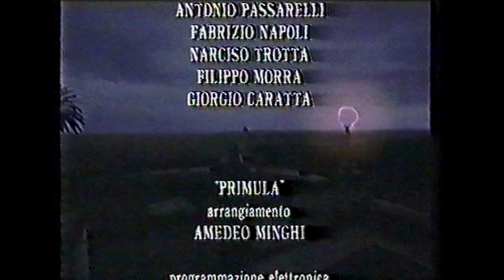Amedeo Minghi - Primula - live - 1990 stereo remaster VHS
Amedeo Minghi - Primula - live Santa Maria in Trastevere - 1990   stereo remaster VHS
remastering e montaggio di S. Mastica - 2019